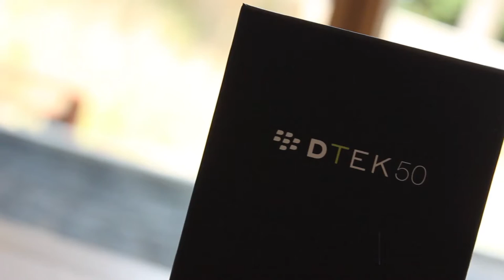DTEK50 By BlackBerry Leather Swivel Holster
Share you thoughts and opinions by commenting below.

Hands on with the Leather Swivel Holster for the DTEk50 by BlackBerry.

If you liked this video then please hit the 'like' button, it helps us a lot!

Got something to say about the video, then leave a comment (we try to read them all) and we will of course reply where necessary.

Why not check out some of our other videos, there are a lot on our channel. You can search if you are looking for something specific or you can check out one of our playlists below:

Any other demo video we have that does not fit in the above categories

Clove Technology is a UK based mobile technology specialist, specifically smartphones, tablets and accessories. Established in 1992, we have handled the majority of mobile technology and bring you up close and personal with the latest smartphones, tablets and accessories, right here on this YouTube channel.

As an independent company we give honest, yet informed opinions on all the products we cover.

If you like what you see then be sure to check out our other videos and if you really want one of the products from the videos, then to make your purchase.

With global shipping options you need not worry about not being able to buy or having to wait a long time to receive it!

If you also want a different view on the mobile industry, then be sure to check out our blog for the latest news and information.  Just head to blog.clove.co.uk

Please check out links to our other communities. We like to connect with.  You can find great discussions on our twitter & Google Plus pages.

Office Hours: 9AM-5.30PM (GMT - Monday - Friday)